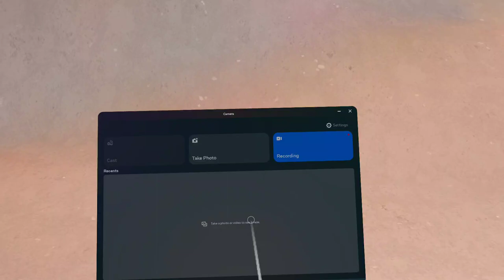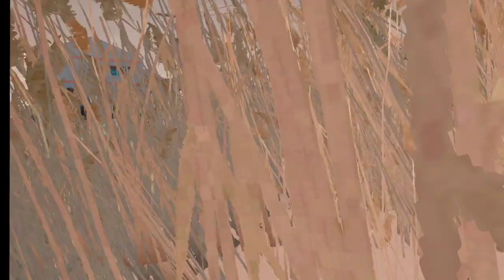THIRD TIMES THE CHARM... Ghosts Of Tabor Quest 3